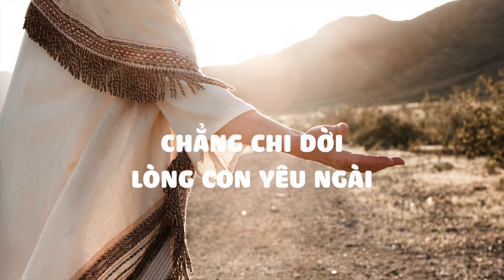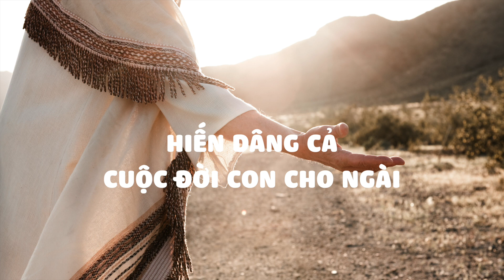Lyric Video - Yêu Ta Chăng - Isaac Thái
© Ca khúc thuộc về WOA Music
© Copyright by WOA Music ☞ Do not Reup